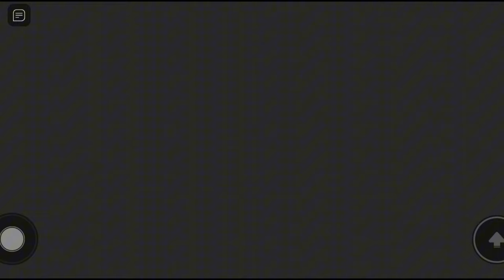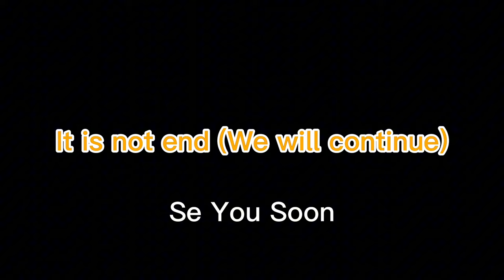[Hard Mode] Great School Breakout Obby PART1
Hello Guys, welcome to "Black Titanium - Ultimate Game Experience"!
You can see the lastest videos about the games in this channel.
Granny
FNAF
Funny gameplay
GTA 6
GTA San Andreas
Minecraft
 My talking Tom Vs Angela Battle